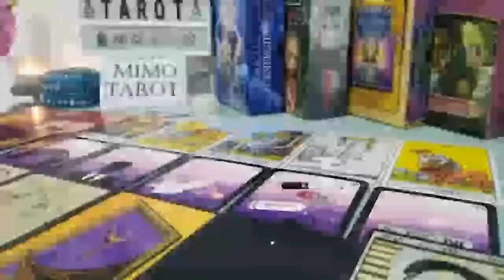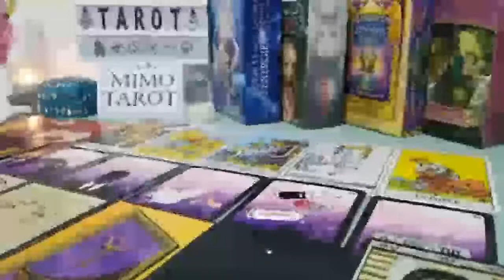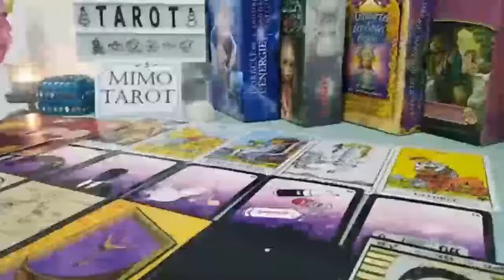Aries Tarot Love Reading They Want to Speak to u !